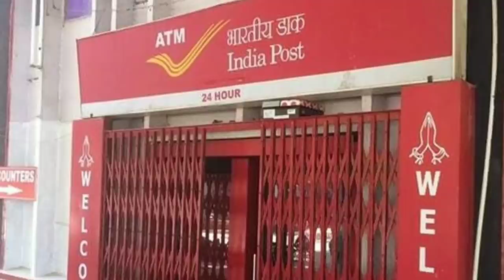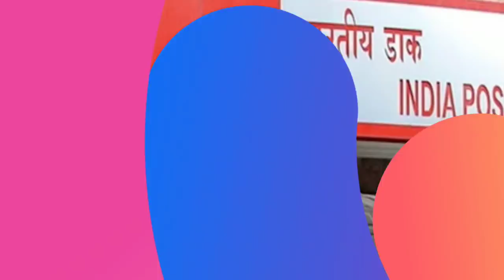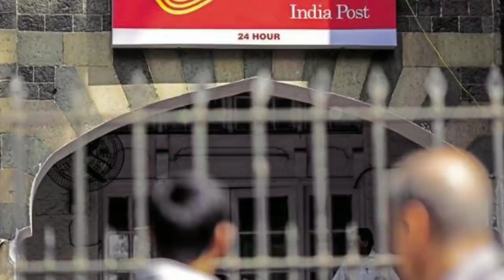भारतीय डाकघर की एक नई स्कीम :- मात्र 1 लाख जमा कराओगे तो मिलेंगे 4 लाख रुपये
भारतीय डाकघर की नई और गजब की स्कीम
अगर आप 1 लाख जमा कराएंगे तो 20 सालों बाद आपको एक मुश्त 4 गुना रकम यानी कि 4 लाख रुपये मिलेंगे ।

यह गजब की योजना भारतीय सरकार द्वारा चलाई जा रही हैं इसलिए इस योजना में आपका रुपया कहीं पर भी डूब जाने का खतरा नहीं हैं ।

Indian post office released a new scheme in which if you invest 1 lakh then you will get 4 times of the money that you have invested. So this is a one of the good schemes.

And this is very trusted because this is a scheme which governed by center. So you can invest in this scheme.

post office scheme to double the money in tamil,
post office scheme to double the money in hindi,
post office scheme to double the money in telugu,
post office scheme to double the money 2019